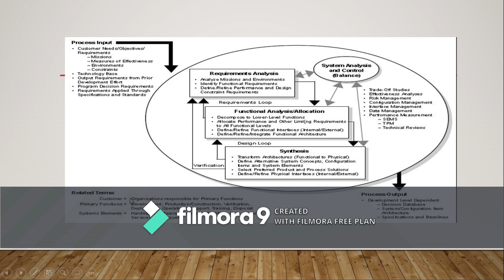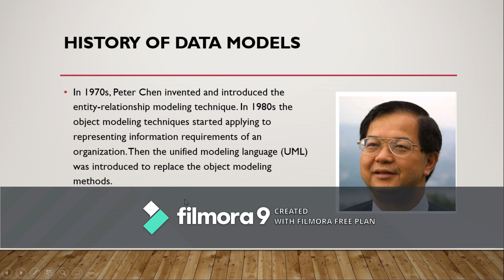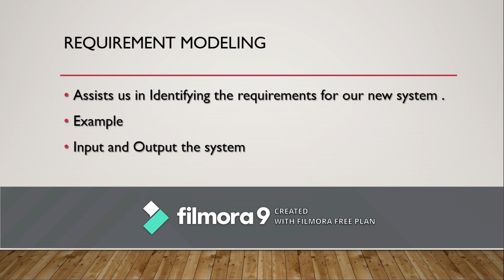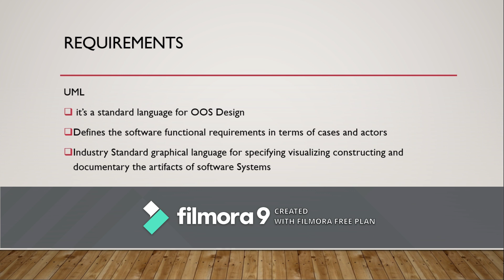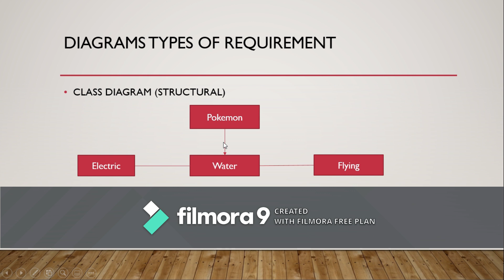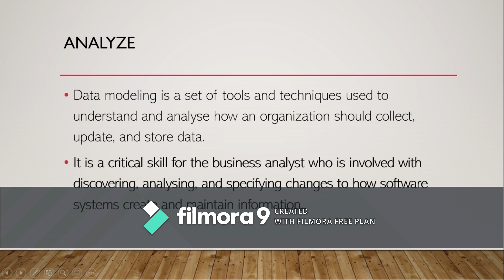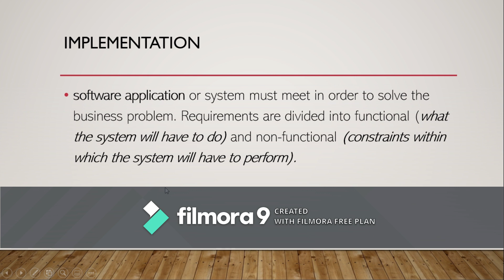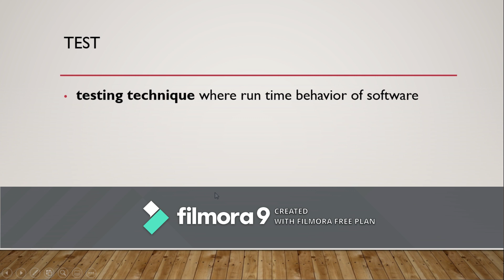Part 1 CC316 Application Development